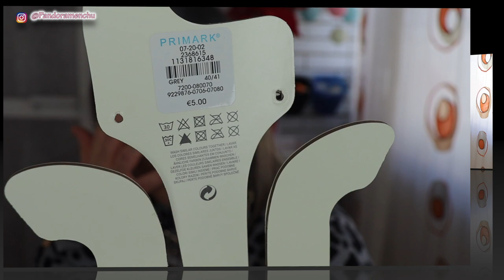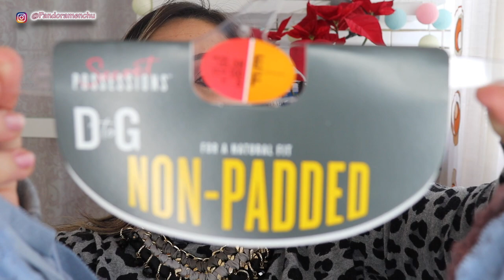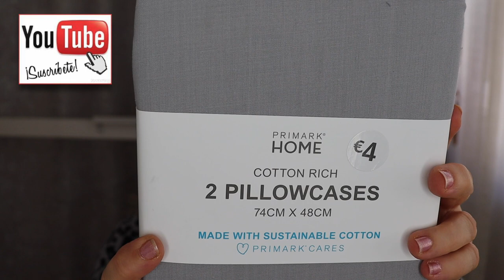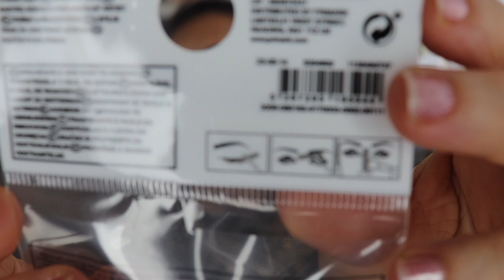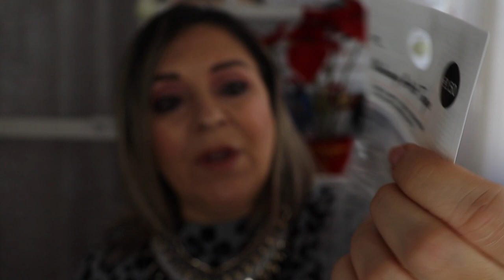PRIMARK COMPRAS 2021 (ropa, accesorios) PANDORAMENCHU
PRIMARK primark ropaprimark complementosprimark haulprimark Hola Familia Bonita, os traigo un mini haul con ropita y accesorios de nuestra tienda favorita...espero que os guste y me dejeis vuestro comentario bonitoy/o constructivo admás de vuestro dedito arriba...y por supuesto vuestra suscripción si es la primera vez que te pasas por aquí.